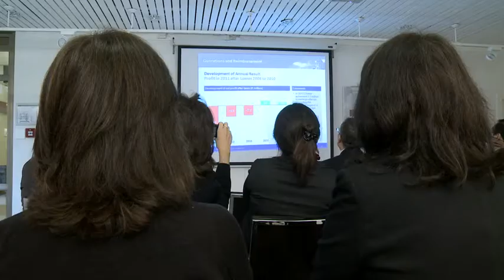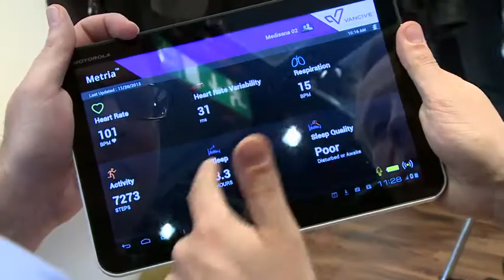2013杜塞尔多夫国际医疗器械展览会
在11月份举办的杜塞尔多夫国际医疗器械展览会上，最新的医疗产品闪亮登场。简言之：
对于该领域的企业来说，以国际发展为导向是成功的关键。

健康是一笔财富——而与健康相关的产业则是一个巨大的市场。在杜塞尔多夫举行的
Medica国际医疗器械展是全世界最大的医疗展览会，每年都会展示这个行业最新的发展趋
势。